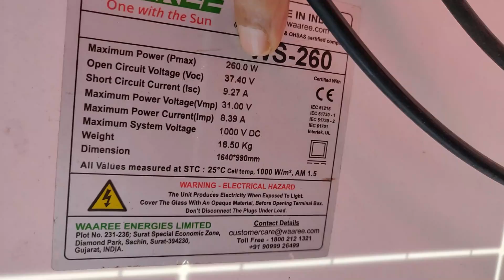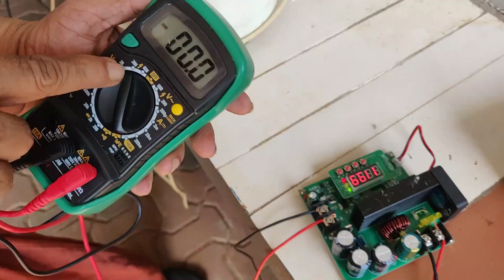ഇൻവർട്ടർ ഇല്ലാതെ ബാറ്ററിയിൽ ഇലക്ട്രിക്കൽ ഉപകരണങ്ങൾ പ്രവർത്തിപ്പിക്കാം